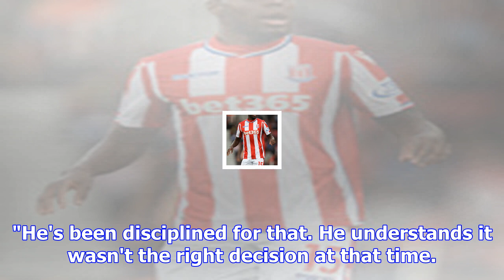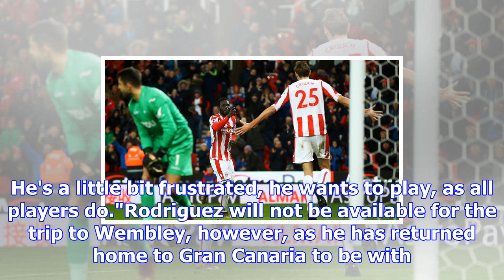Stoke defender bruno martins indi out for up to eight weeks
Bruno Martins Indi has been ruled out for up to eight weeks Stoke manager Mark Hughes says Bruno Mar...